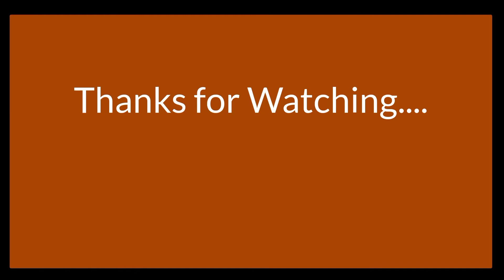सिर्फ 1/2 गिलास दूध में नई मिठाई बनाएं in HINDI | Make a special sweet on this RAKSHABANDHAN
iss RakshaBandhan ek naye tarike se mithai banaye...